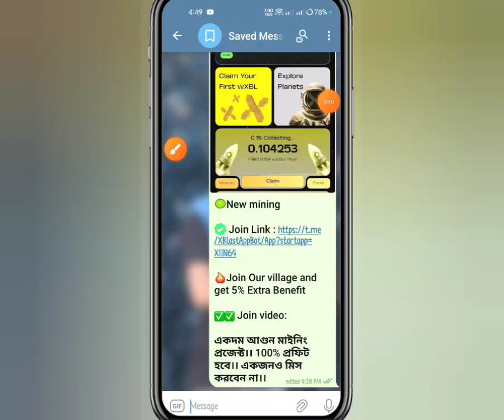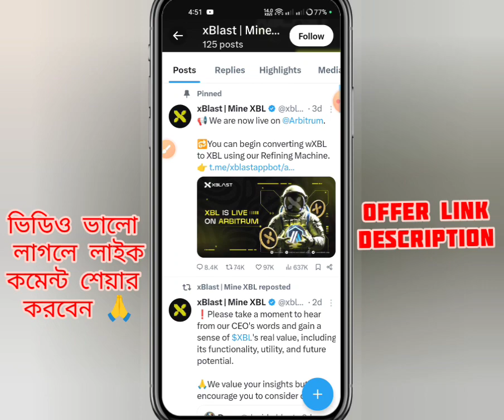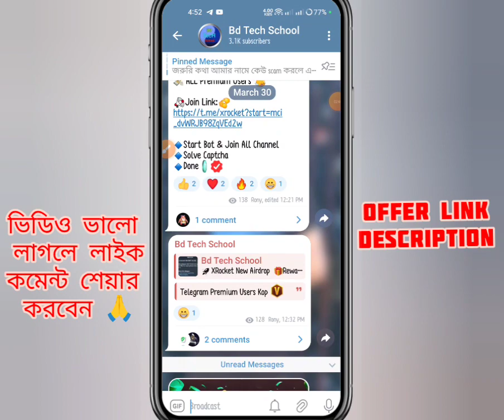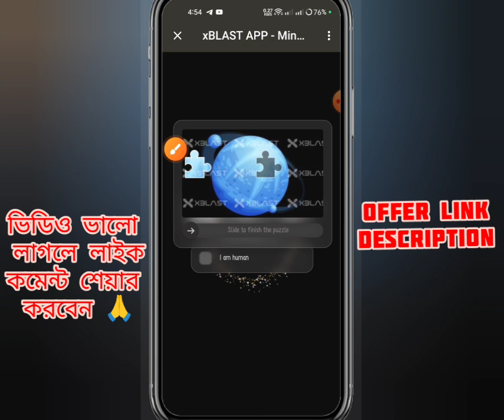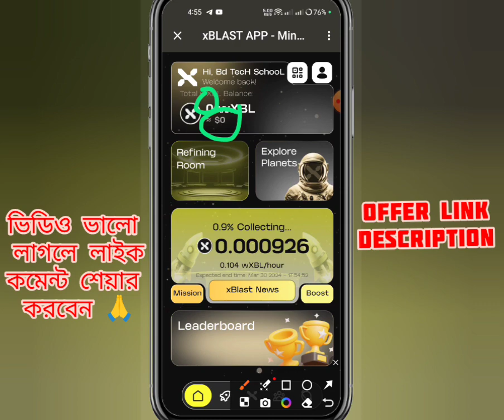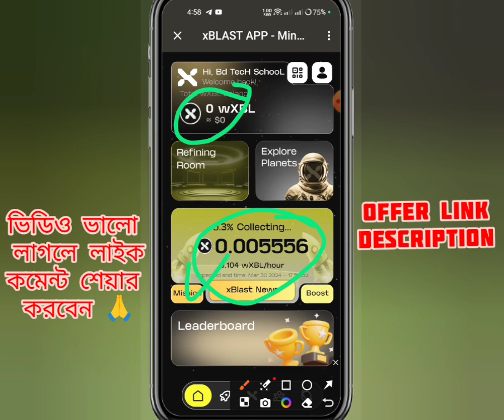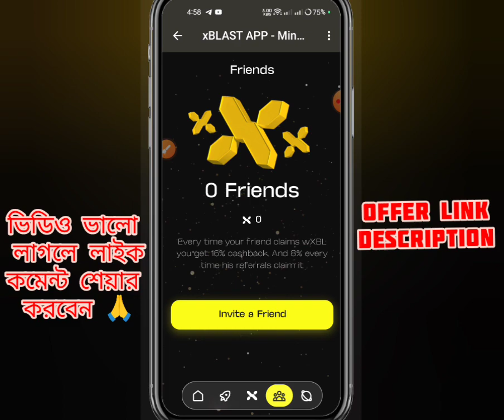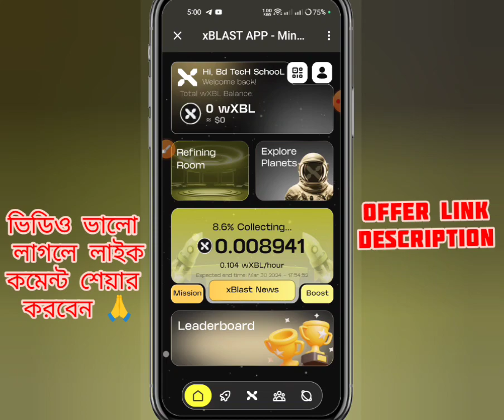xBlast Mine XBL | ফ্রি $৩/৫ ডলার | xBlast Mine Project | wXBL Token Swap | wXBL Real Or Fake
usdt mining
usdt mining site
earn
stormgain mining
tether mining
tether usdt
usd mining
app earn
best earning
crypto earning
online earning app
site
usdt site
usdt tether
usdt thunder
usdt wallet